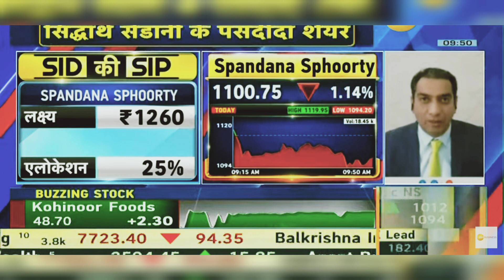Spandana Sphoorty Share News Today | Spandana Sphoorty Share Latest News Today | 3rd January 2024